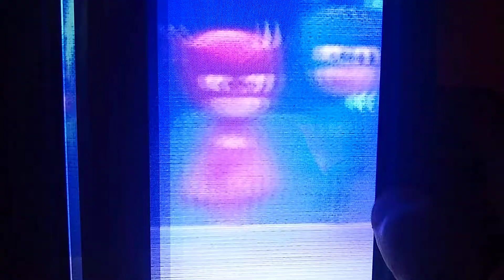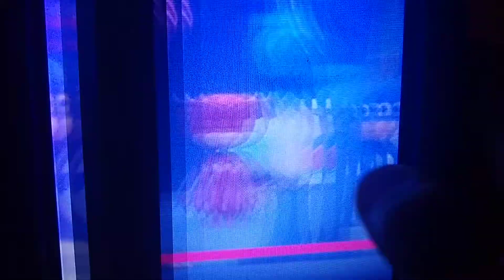PJ Masks. Pablo X Amaya Photos. The PJ Riders Save The Day. Part 4.❤️💙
New Episode!!!
Connor X Amaya. ❤️💙